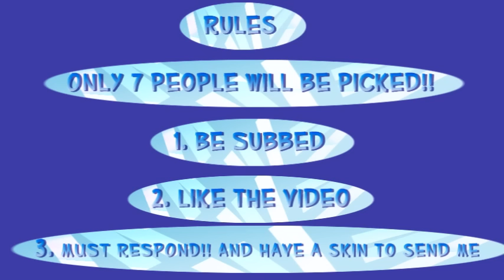|Giveaway| Reuploaded~ New Rules and Stuff~ CLOSED